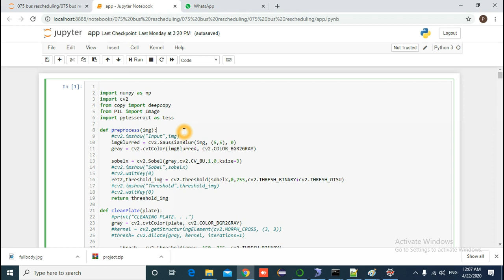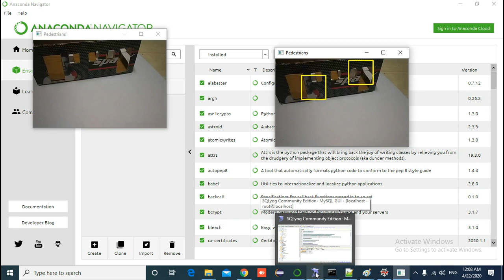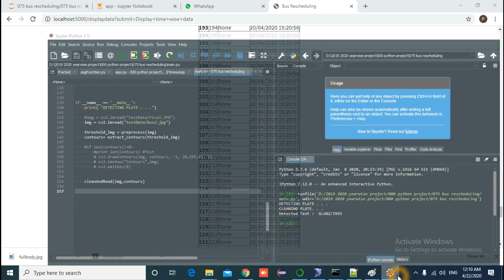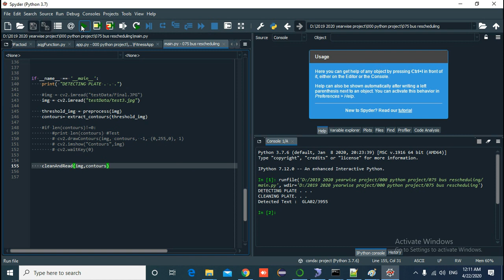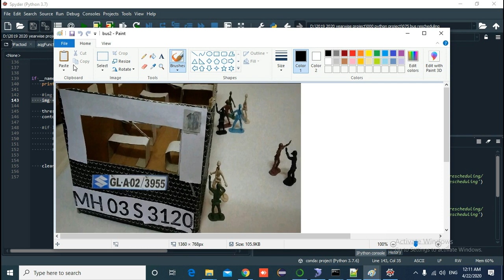bus rescheduling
Hello everyone,
You learn -
• Coding
• Programming
• Web Development
• App Development
• Android Development
• Placement Preparation
• Artificial Intelligence
• Machine Learning
• Data Science
• Data Structure
• Python Full Stack Development
• Frontend Development
• Backend Development
• Payment Gateway
• Django Tutorial
• Python Tutorial
• Interview Preparation
• Coding Community